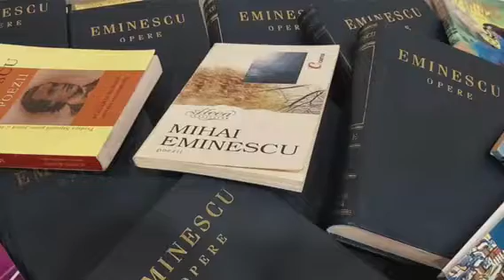Prof. Silvia Strătiĺă, participantă în 29.01.2023 la Ed. a IV a, St. a IV a la Salonul Literar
Prof Silvia Stătilă, de la Liceul Teoretic ”Vasile Alecsandri” Chișinău, Republica Moldova, participantă la Ediția a IV a a Salonului Literar Artistic „ARTĂ PRIN EDUCAȚIE” din Stagiunea a IV a din data de 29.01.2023 cu tema: ”MOMENTE EMINESCIENE LA CEAS DE TAINĂ”
• Parteneri:
Biblioteca județeană ”Nicolae Iorga” Ploiești - director Mihaela Radu, reprezentante Lavinia Dumitrescu, Ion Georgiana
Liceul tehnologic ”Constantin Brâncuși”  - director Gabriela Machidon și prof. Daniela Duță
Școala de  Arte Nr. 2 – București, Sector 2, reprezentat de director Ozana Calomfirescu
L.T.A.S. ”Victor Slăvescu”Ploiești - director prof. Nicoleta Sevastian, dir. adj. Adriana Albu, prof Gabriela Machidon
Colegiul Economic „Virgil Madgearu”- Ploiești, reprezentată prin director Corina Cristescu și prof. Iulia Dragomir
Liceul Teoretic ”Vasile Alecsandri” Chișinău, Republica Moldova – director Daniela Vacarciuc și prof Silvia Stătilă;
Colegiul Național Teoretic ”Vasile Alecsandri” Iași, – director Gheorghiță Nistor și prof. Ana Daniela Bahrin;
Colegiul Național de Coregrafie – Chișinău, Republica Moldova, reprezentată prin director Ludmila Sosna și prof. Veronica Pîrlea Conovali
LiceuI Teoretic ”Ginta Latină”,  - Chișinău, reprezentată prin director Nina Juc și prof. Vlad Badrajan
”Gimnaziul Dușmani” – Sat Dușmani, Raionul Glodeni, Republica Moldova, - director Ion Istrati și dir. adj. Violeta Roman;
” Ip Gimnaziul Dimitrie Cantemir” – Orașul   Glodeni, Raionul Glodeni, Republica Moldova, reprezentat de director Vasilos Djeta și prof. Popa Mariana,
Școala Gimnazială Uriu, Structura  Cristeștii-Ciceului, Jud. Bistrița Năsăud, reprezentată prin director Ioan Andraș și Prof. Nadia Urian
ȘCOALA RAIONALĂ DE ARTE PLASTICE „NICOLAE MOISEI’’ - Telenești, Republica Moldova, reprezentată prin director Svetlana Caprian, dir. adj Liliana Rotari
 Școala Gimnazială Pufești, Jud. Vrancea,  reprezentată prin director Mariana Bogdan și prof. Alina Gabriela Bisceanu
Editura ”Amurg Sentimental” București - scriitor Ion Machidon și prof. Iulian Machidon
Asociația ”Centrul de Învățământ, Arta de a Făuri Omul”  - Ploieşti
președinte Machidon Gabriela

Moderator și organizator: Gabriela Alef Machidon